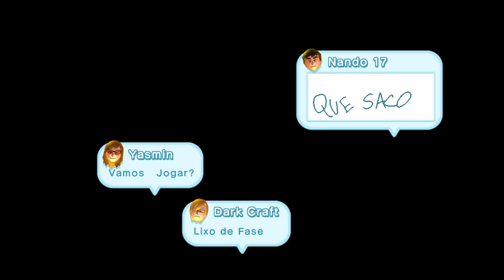New Super Mario Bros. U - Episódio 30: Tchuguruguluuru - Ricardo Bach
Eu possuo uma licença para utilizar conteúdo da Nintendo neste vídeo, através do programa Nintendo Creators Program. Este vídeo não é patrocinado ou endossado pela Nintendo, no entanto qualquer receita gerada com anúncios por este vídeo será dividida com a Nintendo.